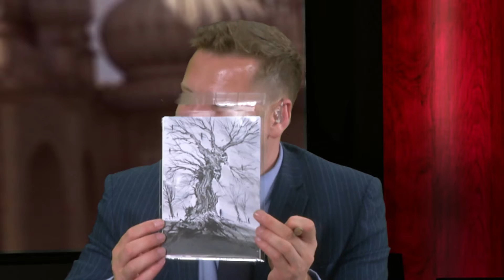From the studio: Which of these paintings was done by David Cameron?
A clip from our live news show with Jeff Moody and Elizabeth Baxter discussing the Martlets Hospice Top Secret Art Project